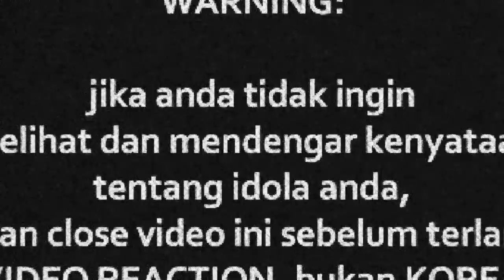Sekumpulan Orang Gila - Terbanglah LIVE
Watch Previous Seasons of INDOREACT

sekumpulanoranggila ((( DONASI BTC : 1BSH1HWSPnjhYTSVsCdPTyMxXHs5MhV2wS )))